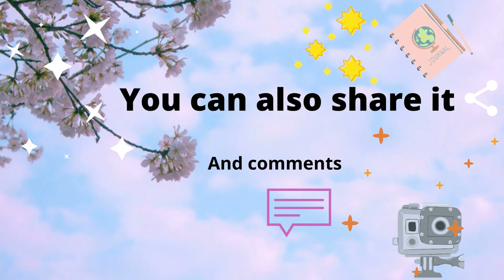PETIK APEL DI JALAN LANJUT KE HUTAN NEMU JAMUR LIAR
petik apel pingggir jalan sebelum ke kastil melalui hutan dan nemu jamur liar,.